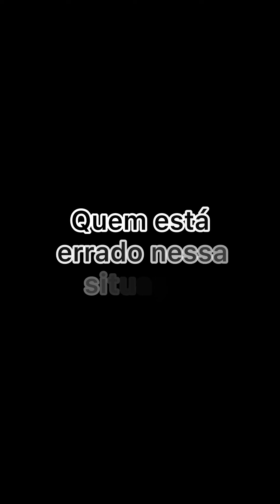A família da minha esposa é sem noção, eles vem visitar e não querem ir embora !